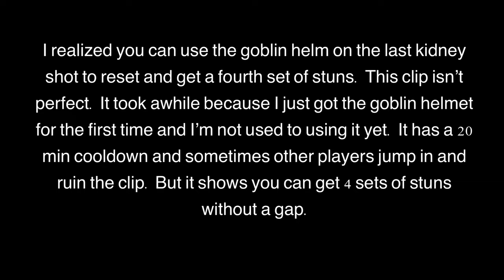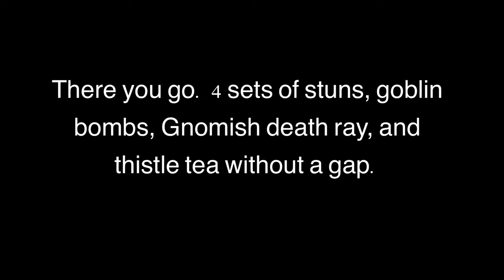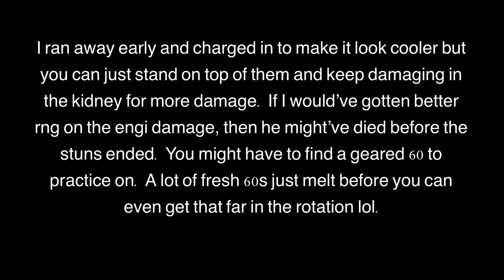Rotation Update For 39 Twink Rogue - WoW Classic Era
WoW Classic Guide